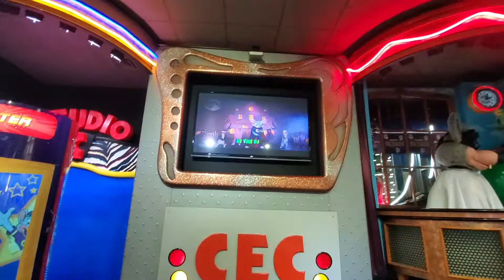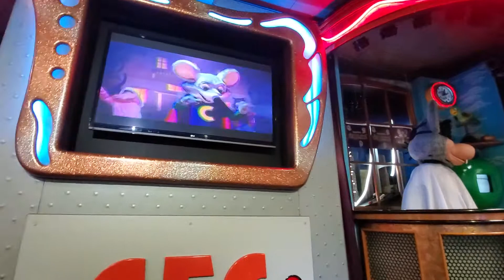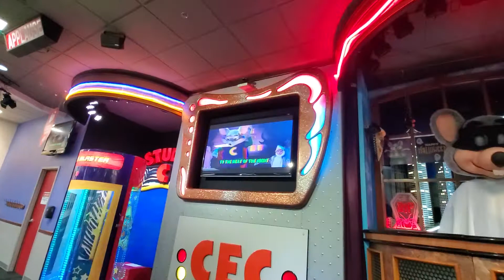Cec live: Haunted house party Canton OH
the new halloween live show